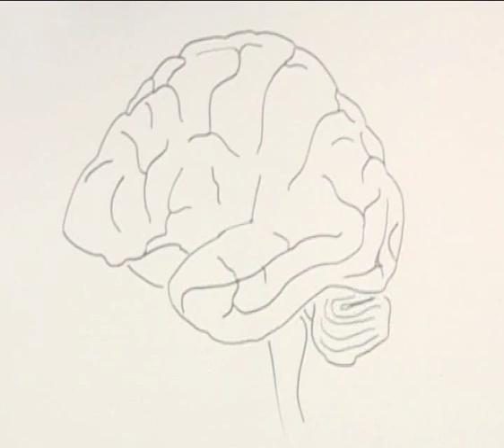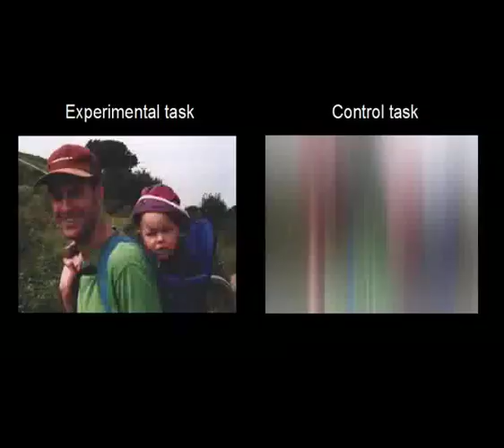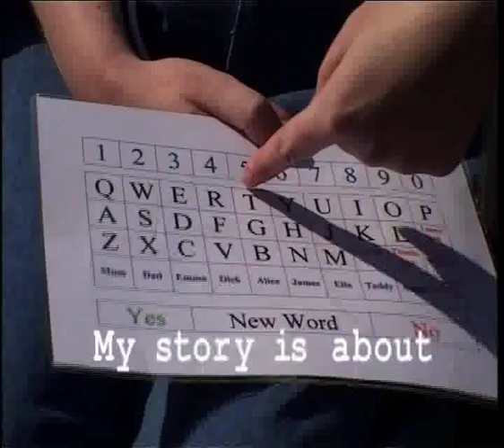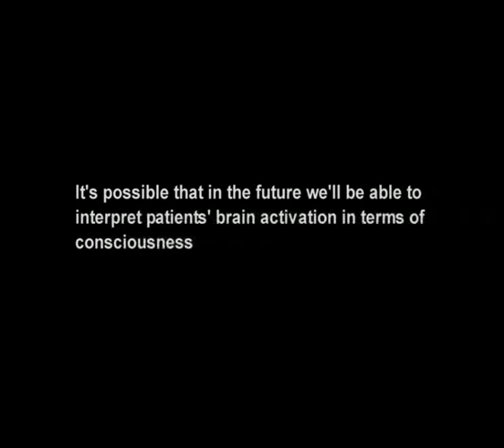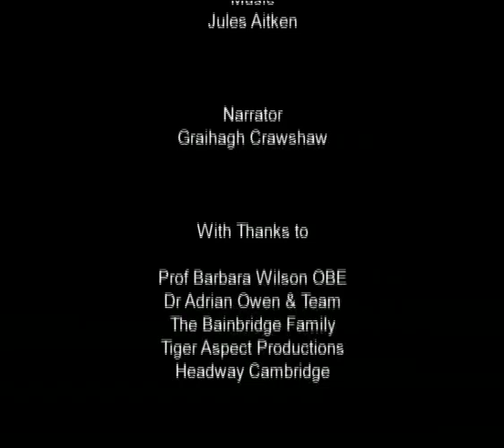Kate's Story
Kate was the first person in a persistent vegetative state to be given a PET scan. Though physically unresponsive and unable to communicate, the scan showed unexpected brain activity.